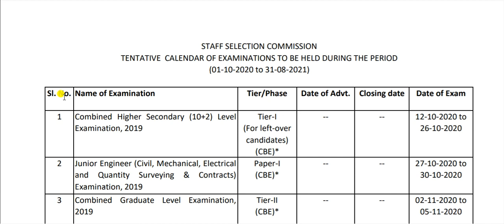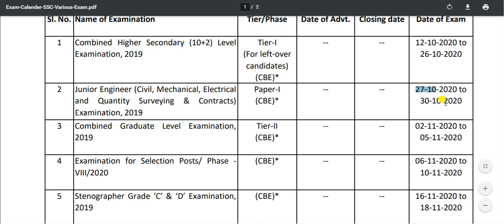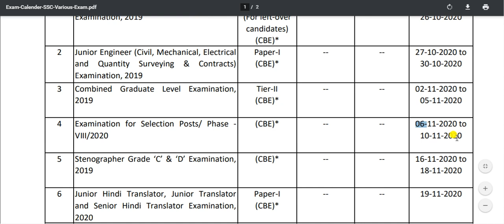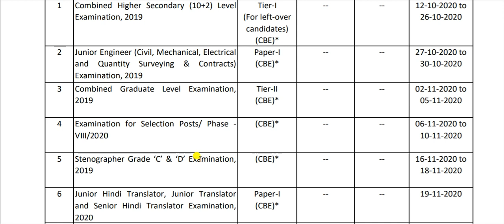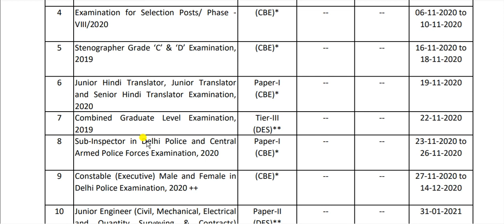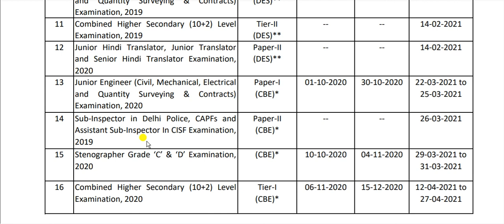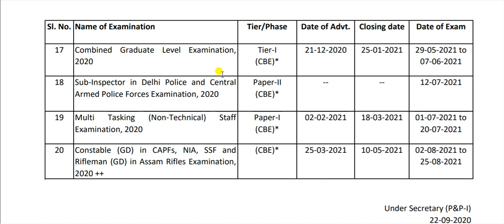SSC Exam Calendar OUT| Dates of SSC CGL 2020| SSC CHSL 2020| SSC MTS 2020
Link below for Download